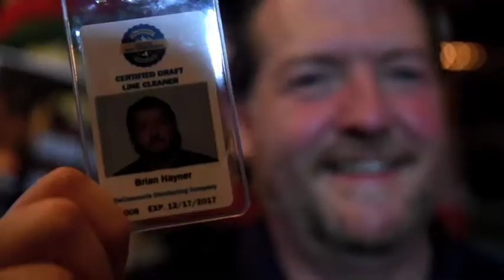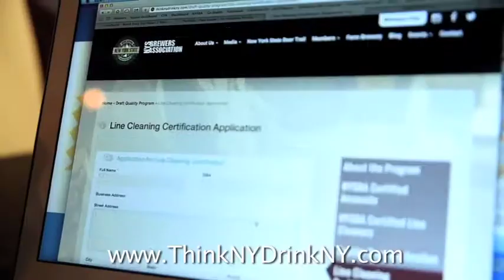Draft Beer Quality - About The Program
The New York State Brewers Association understands the importance of clean tap systems in order to deliver the beer to the consumer that the brewers  intended when the beer left their breweries. When the beer leaves the brewery, it’s fresh and ready for consumption, however, by the time it gets to the consumer, it’s shipped, stored, transported, moved, and finally tapped. Unfortunately all of this, combined with temperature changes throughout the process, can have adverse effects on the beer. The good news is that many breweries and distributers take great care of their beer before it gets to your glass, the bad news is, if the tap lines at your establishment of choice have not been maintained and cleaned, all of that care is for not.

A properly maintained tap system should be cleaned every two weeks to ensure the beer being poured is not contaminated by bacteria, mold, and other contaminants that can leave off-flavors in your beer, and even make you sick. Unfortunately this happens more than you think, and in the end, the consumer blames the beer, not the unclean tap system for the problem.